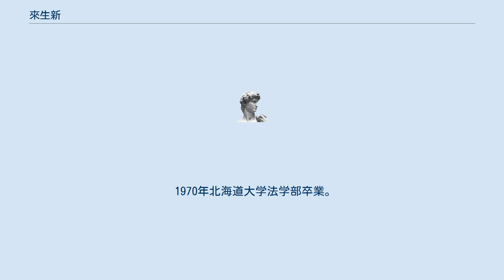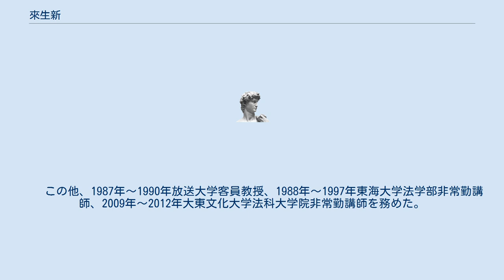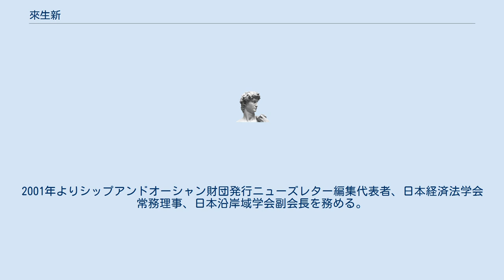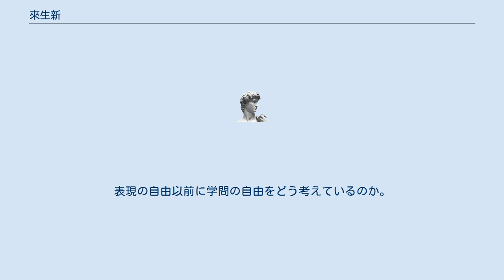來生新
來生 新（きすぎ しん、1947年7月22日 - ）は、日本の法学者。
経済法学者。
行政法学者。
横浜国立大学名誉教授、元放送大学学長。
指導教授は丹宗暁信。
 1970年北海道大学法学部卒業。
1975年北海道大学大学院法学研究科修士課程修了。
 1975年横浜国立大学経済学部助教授。
1989年横浜国立大学経済学部教授・同大学院国際開発研究科教授。
1997年イギリスのケンブリッジ大学、イースト・アングリア大学、ポリテクニックに研究留学（～1998年）。
1998年横浜国立大学大学院国際開発研究科長。
1999年横浜国立大学大学院国際社会科学研究科教授。
2004年横浜国立大学法科大学院教授。
横浜国立大学理事。
横浜国立大学副学長。
2009年横浜国立大学停年退官。
放送大学教養学部教授。
2011年放送大学副学長。
2017年放送大学学長。
 　 この他、1987年～1990年放送大学客員教授、1988年～1997年東海大学法学部非常勤講師、2009年～2012年大東文化大学法科大学院非常勤講師を務めた。
2001年よりシップアンドオーシャン財団発行ニューズレター編集代表者、日本経済法学会常務理事、日本沿岸域学会副会長を務める。
 2015年度の放送大学の単位認定試験（日本美術史）をめぐり、大学側は「問題箇所」と認定した部分を削除したうえで問題を公開した。
 経緯 問題とされたのは、導入部の５行であり、「現在の政権は、日本が再び戦争をするための体制を整えつつある。平和と自国民を守るのが目的というが、ほとんどの戦争はそういう口実で起きる。１９３１年の満州事変に始まる戦争もそうだった」、「表現の自由を抑圧し情報をコントロールすることは、国民から批判する力を奪う有効な手段だった」などと記述されていた。
 複数の専任教員による事前の校正では特に問題視されなかったが、日本美術史の試験を受けた学生から「現政権の批判ともとれる文章があった」という疑義が出された。
これを受け、大学の事務担当者（単位認定試験係）は、問題を作成した佐藤康宏に削除や修正を求めたが、佐藤は試験問題に不備はないと回答したところ、該当部分の削除を通告する文書が、宮本みち子副学長名で佐藤のもとに届けられた。
 学長であった岡部洋一は、一連の経緯について「本学としては、科目を担当する教員の学問の自由を基本に大学運営に取り組んでまいりました」、「本学においては、放送による授業と印刷教材及び単位認定試験の相互の補完関 係及び一体性に鑑みて、単位認定試験についても公平性、公正性の確保が必 要と考えてきました」、「本学の考え方を同教授にお伝えしましたが、残念ながらご理解をいただけず、本学の責任において一部削除した上で公表することとしました」と声明を発表した。
 來生の解釈と批判 副学長であった來生は、毎日新聞で「学問や表現の自由には十分配慮しなければいけないが、放送大学は一般の大学と違い、放送法を順守する義務がある。試験問題も放送授業と一体のものと考えており、今回は放送法に照らし公平さを欠くと判断して削除した」という見解を表明した。
來生の見解の根拠は放送法第4条であり、放送局に対し「政治的に公平である」「意見が対立している問題は、できるだけ多くの角度から論点を明らかにする」ことを求めるものである。
 しかし、総務省放送政策課の担当者は、紙媒体は放送されなければ放送法第４条の規制対象にならないとして、來生の解釈を否定する見解を示し、メディア法の専門家である服部孝章は毎日新聞紙上で、学問の自由の観点から來生の解釈を「異常な反応だ」と批判した。
 ◇異常な反応だ　服部孝章・立教大名誉教授（メディア法）の話　政権批判がダメならば慰安婦などいろいろな問題が出題できなくなってしまう。
削除する必要は全くない。
表現の自由以前に学問の自由をどう考えているのか。
 放送大学の試験問題の出題が政治的中立性を保たなければならないのならば、講義そのものが成り立たなくなり、多くの授業で放送大学の存在意義が問われる。
学問における中立性が何なのかが問われる異常な反応だ。